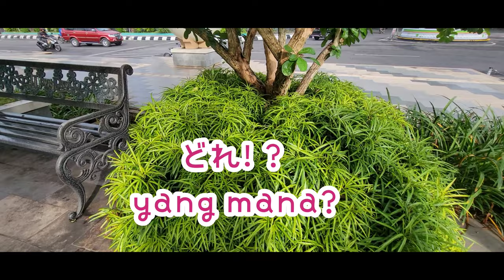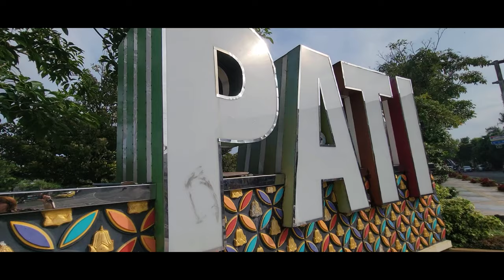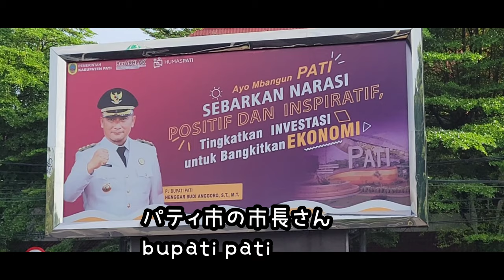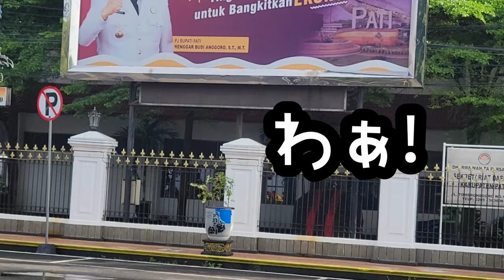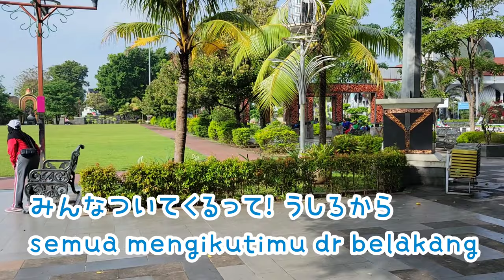インドネシア🇮🇩 交差点の真ん中に公園？？？インドネシアの子供達はどんな感じ？【国際結婚】インドネシア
インドネシアのパティ市の公園に居た子供達と遊んできたよ✨可愛い❤️

編集アプリ
power director
photo director
canva

カメラ&編集
Galaxys21